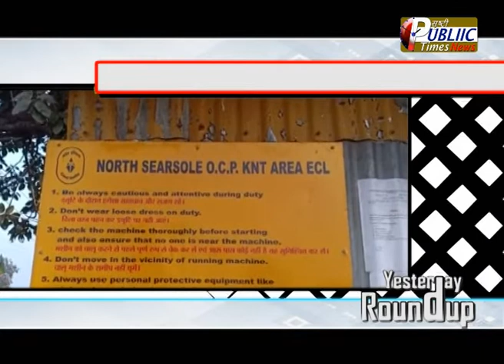yesterday roundup 02 01 19_PUBLIIC TIMES